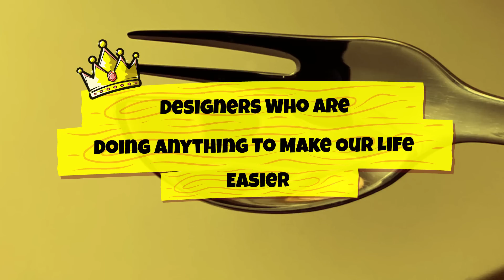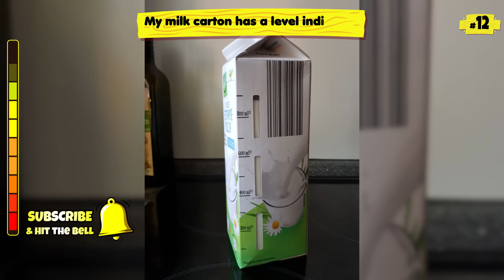Designers Who Are Doing Anything To Make Our Life Easier